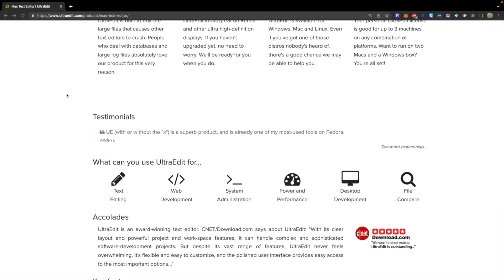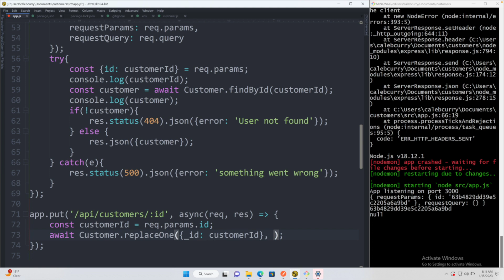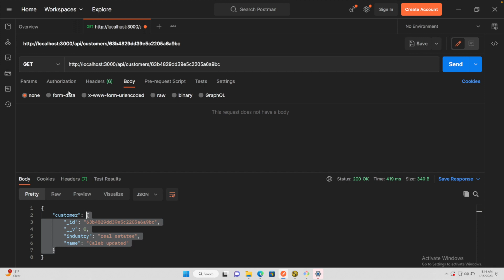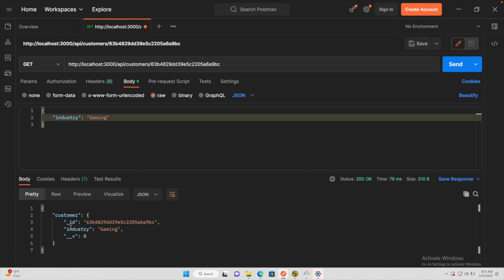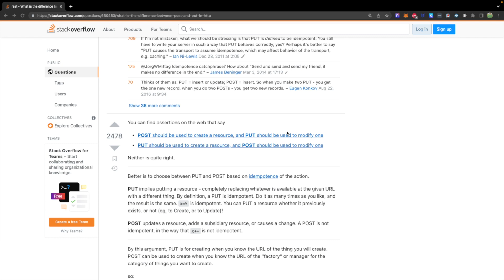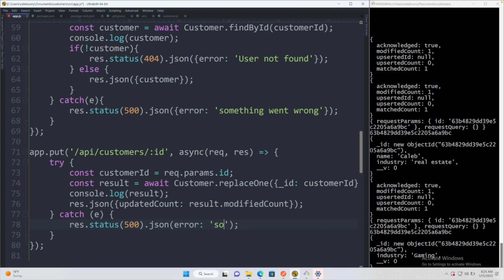Updating Data with PUT Method - Node.js Tutorial 18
CONNECT

SUPPORT ME